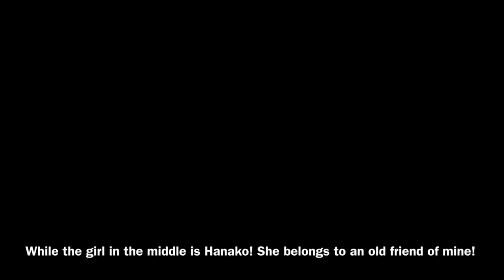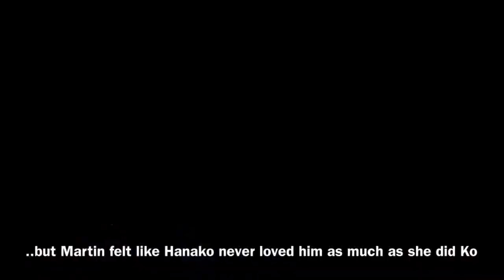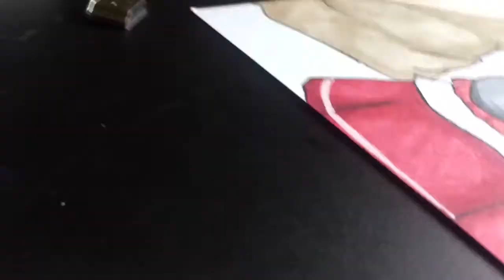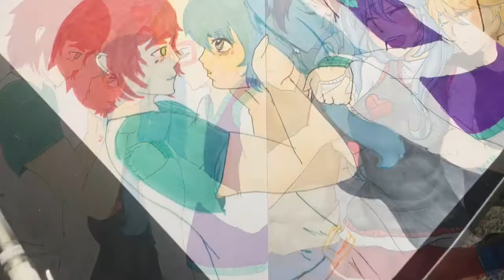REEEEdrawing 2015 work in 2019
Hello friends~! Happy New Years! I hope your 2019 is absolutely amazing!
Today's speed-paint is a redraw of a drawing I did in 2015! I thought it would be neat to look on some improvement as the new year starts!